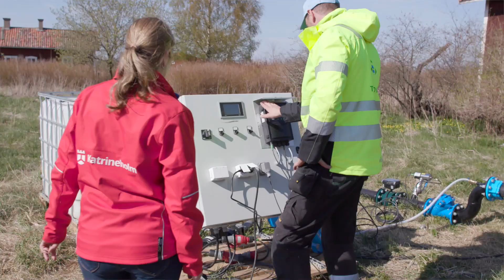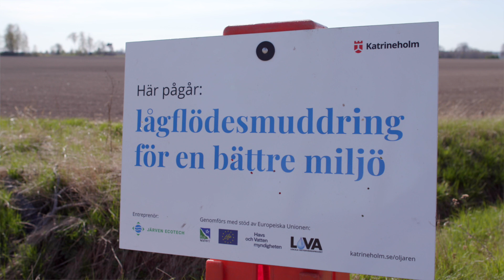Lågflödesmuddring mot övergödning i sjön Öljaren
I sjön Öljaren genomför Katrineholms kommun en lågflödesmuddring som en åtgärd mot internbelastning av fosfor. Följ med ut till sjön och hör Jenny Herbertsson, vattenstrategi i Katrineholms kommun, berätta om projektet och vad man hoppas att det ska ge för effekter.